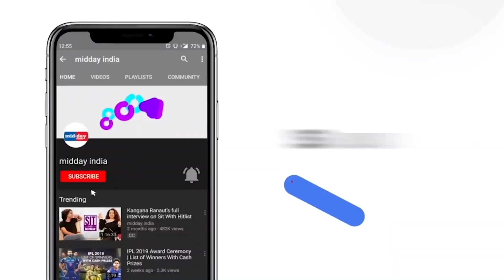Kharge Slams PM Modi Over Electoral Bonds, Claims He Wants To Hide His Party's Dark Deeds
Congress President Mallikarjun Kharge on March 11 claimed that PM Modi wants to hide his party’s dark deeds. “SBI asking for 4 months to provide the data of electoral bonds proves that the Modi government is trying to cover up its dark deeds… If SBI has the data then bring out the list, then why hide it? It does not take so much time. The BJP government does not want to let this information come out before the elections,” said Kharge.